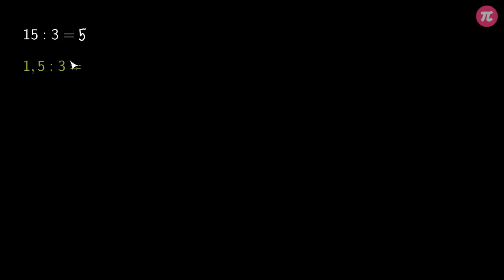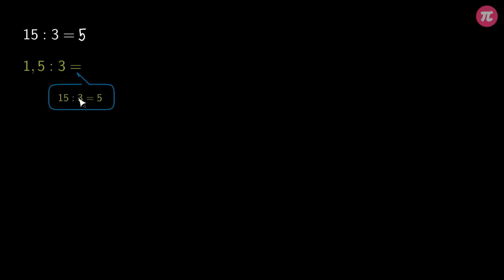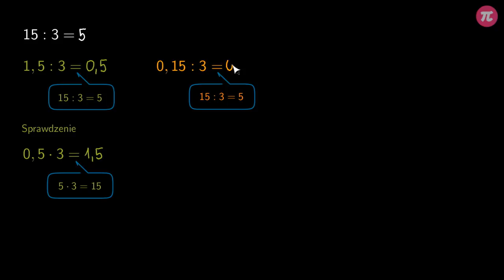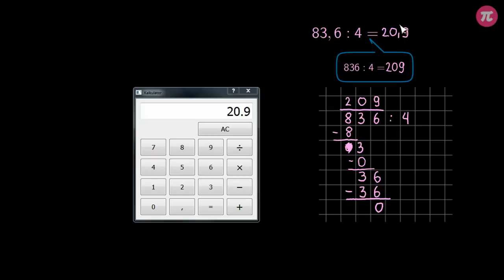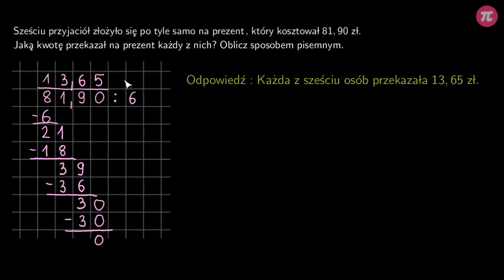Dzielenie pisemne liczb dziesiętnych przez liczby naturalne #7 [ Działania na liczbach dziesiętnych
Z tej wideolekcji dowiesz się:
  - jak podzielić sposobem pisemnym liczbę dziesiętną przez liczbę naturalną.

PLAYLISTA
Ta wideolekcja jest częścią playlisty [ Działania na liczbach dziesiętnych 2 ]:
Ta playlista dotyczy mnożenia i dzielenia liczb dziesiętnych. Dowiesz się z niej jak podzielić lub pomnożyć liczbę dziesiętną przez liczbę naturalną. Poznasz szybki sposób mnożenia i dzielenia liczb dziesiętnych przez 10, 100 i 1000. Nauczysz się, jak pomnożyć lub podzielić dwie liczby dziesiętne. Poznasz zasady zaokrąglania liczb dziesiętnych oraz nauczysz się szacować wyniki działań na tych liczbach.

Tutor: Krzysztof Chojecki
Konsultacja: Anna Grabek
Grafika podsumowania: Valeriia Malyk
Materiały: Valeriia Malyk, Joanna Zalewska
Redakcja: Małgorzata Załoga